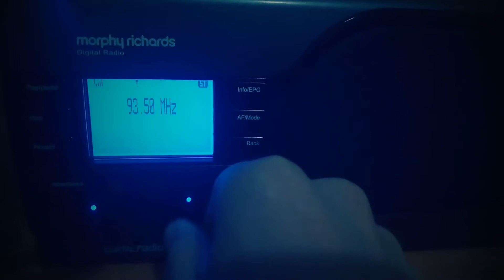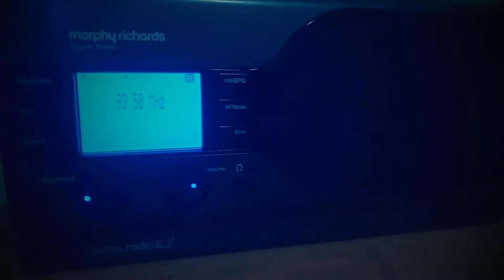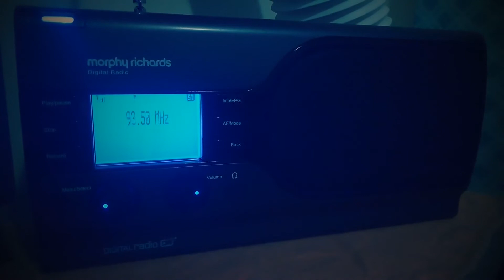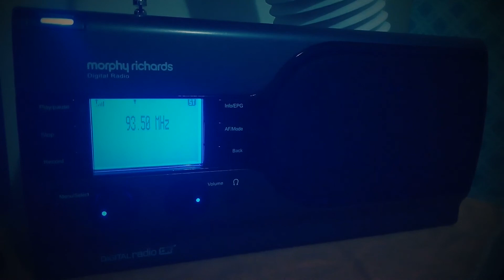Why - Carly Simon na Antena 1 Santa Maria 93,5 MHz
Escutando em São Gabriel - RS;